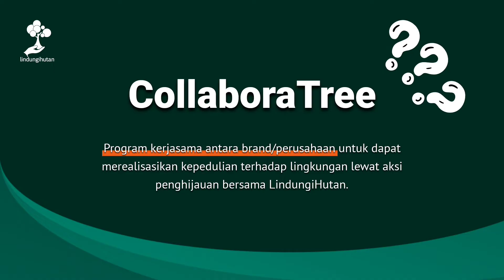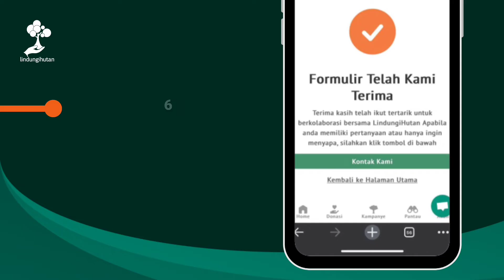Cara Mudah Mengisi Formulir CollaboraTree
Di LindungiHutan, ada bermacam kontribusi penghijauan yang bisa dilakukan. Salah satunya adalah  bergabung dengan CollaboraTree bagi kamu yang memiliki brand atau perusahaan.

CollaboraTree sendiri adalah program kerja sama antara brand/bisnis untuk dapat merealisasikan kepedulian terhadap lingkungan lewat aksi penghijauan bersama LindungiHutan.